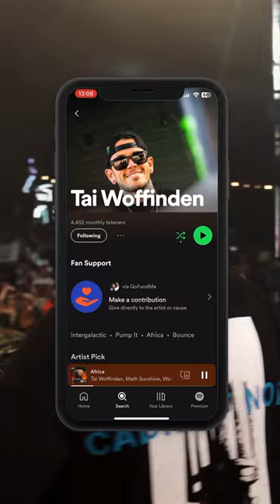9 October 2023